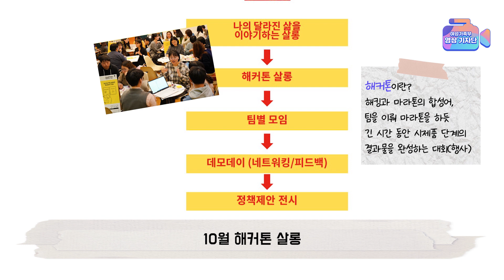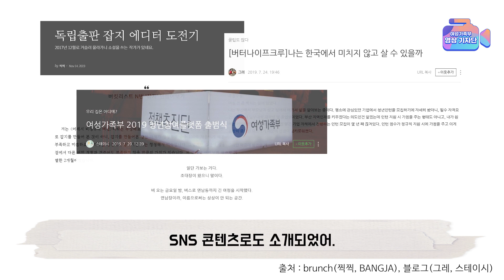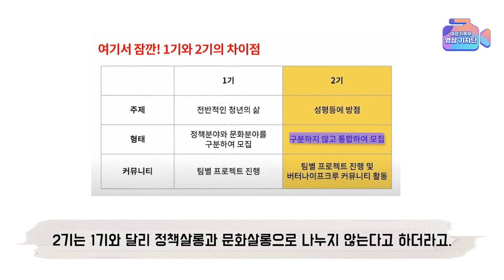버터 한 덩이의 행복을 아시나요? l 버터나이프크루 l 청년 성평등 문화추진단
갓 구운 빵에 버터 한 덩이 쓱 발라먹는
고소한 행복을 아시나요?

일상의 확실한 행복 '버터'를
사회참여라는 '나이프'로 삶에 얹는
청년들이 있습니다.

2030 청년 성평등 문화 추진단
 '버터나이프크루' 🧈🧈🧈 !!!

2020년 6월, 버터나이프 크루는
2기를 출범했습니다.

버터나이프 크루가 작년에는 어떤 활동을 했고,
올해 2기는 어떤 활동을 할지
여성가족부 영상기자단 정은지 기자가
소개해드립니다!

💡 버터나이프크루 1기 온라인 전시 누리집

* 이 영상은 2030 영상기자단의 관점에서 자율적으로 제작한 콘텐츠입니다:)